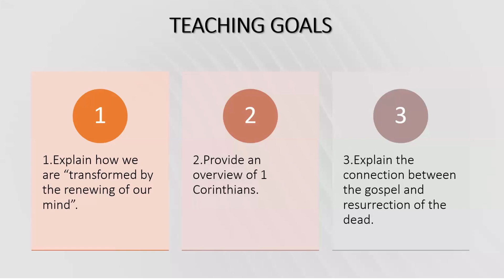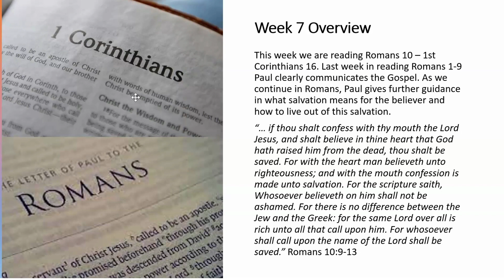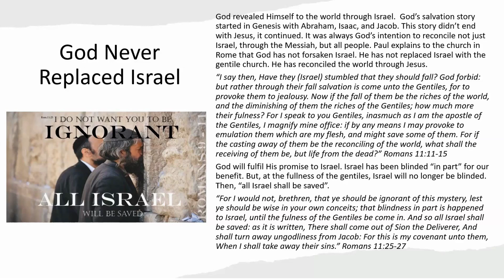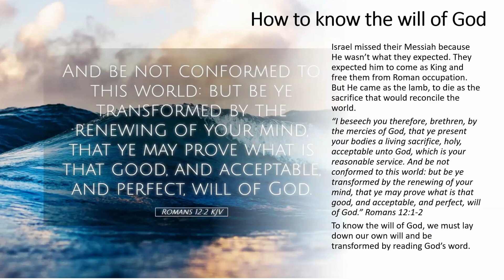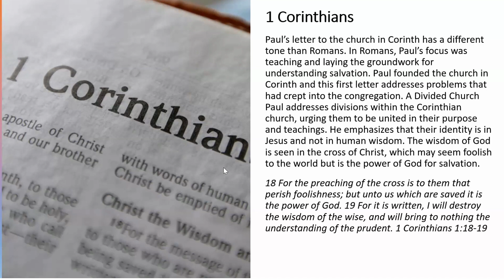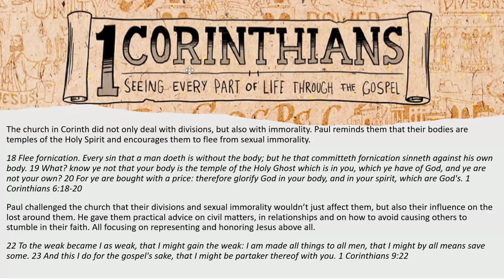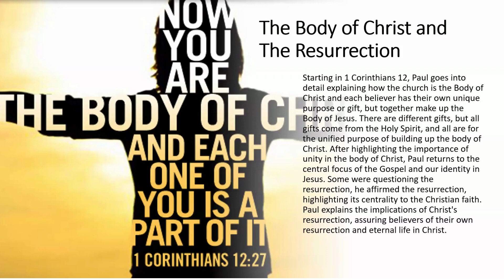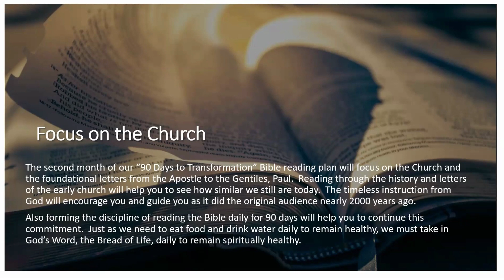Week 7: 90 Days to Transformation: Through the New Testament in 90 Days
Week 7:  Day 43-49      Romans 10- 1 Corinthians 16
The Church’s Position:  The Believer’s Identity in Christ

Week 7 overview of 90 Days reading through the New Testament.  This video accompanies small group Bible Study going through the New Testament in 90 Days.
Helpful links:
1. FREE PDFs of the Bible Study: